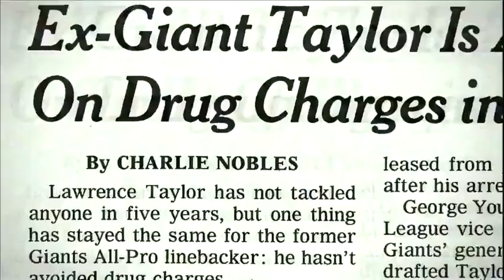2013 Bengals @ Bears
The last Bengals-Bears matchup. The 2013 season opener pits Andy Dalton against Jay Cutler in a close one at Soldier Field.